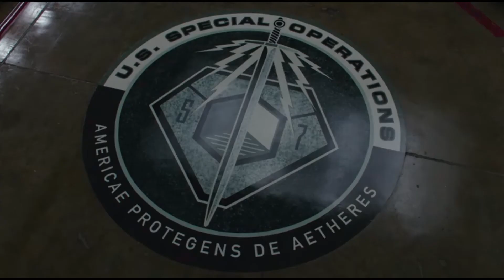Transformers: Bumblebee [CZ] - „Vítejte v sektoru 7“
Cast: Dylan O'Brien, Peter Cullen, Hailee Steinfeld, John Cena, Jorge Lendeborg Jr., John Ortiz, Pamela Adlon, Jason Drucker a další
Screenwriter: Christina Hodson
Producer: Michael Bay, Tom DeSanto, Lorenzo di Bonaventura
Director: Travis Knight

V českém znění: Barbora Šedivá - Hailee Steinfeld (Charlie), Jiří Köhler - Jorge Lendeborg Jr. (Memo), Bohdan Tůma - Dylan O'Brien (Bumblebee), Zdeněk Podhůrský - John Cena (agent Burns), Vanda Konečná - Pamela Adlon (Sally), Zdeněk Maryška - Peter Cullen (Optimus Prime), Hana Ševčíková - Angela Bassett (Fracture), Libor Terš - Justin Theroux (Dropkick), Mikuláš Převrátil - Jason Drucker (Otis), Marek Libert - Stephen Schneider (Ron), Igor Bareš - John Ortiz (Powell), Terezie Taberyová - Gracie Dzienny (Tina), Bohuslav Kalva - Len Cariou (strýc Hank), Tomáš Borůvka - Lenny Jacobson (Roy), Ota Jirák - Glynn Turman (generál Whalen), Jiří Krejčí - Edwin Hodge (Danny), Radka Stupková - Megyn Price (Amber), Petr Neskusil - Ricardo Hoyos (Trip), Zbyšek Horák - Andrew Morgado (Cliffjumper), Pavel Vondra - David Sobolov (Blitzwing), Jan Szymik - Tim Martin Gleason (Charliin táta), Ladislav Novák - David Waters (nervózní chlápek), Martina Kechnerová - Isabelle Ellingson (kamarádka 1), Milada Vaňkátová - Mika Kubo (kamarádka 2), Martina Bucková, Tomáš Hospodský, Petr Hrach (sbory), Taťána Chvojka, Dana Procházková, Martin Svejštil.